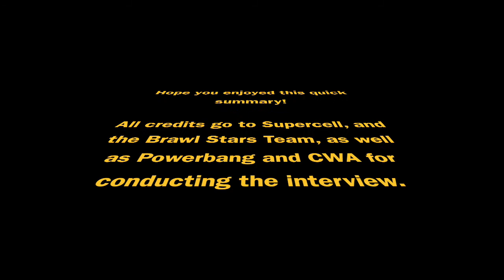Brawl Stars Q&A Summary (September Update)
An update is coming to Brawl Stars! Supercell put out a video interview/ Q&A with Powerbang and CWA discussing the future of Brawl Stars. This video is a summary of the original video, which can be found